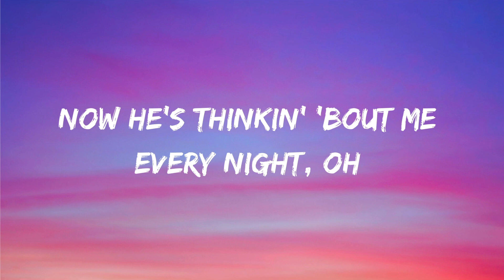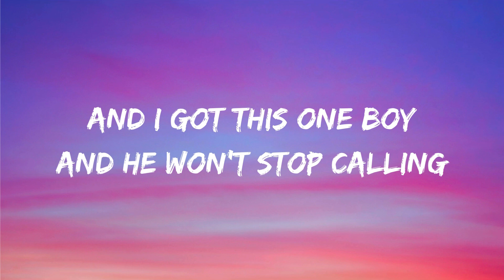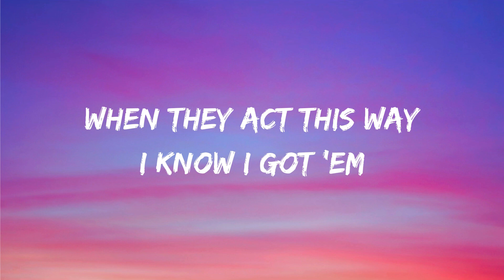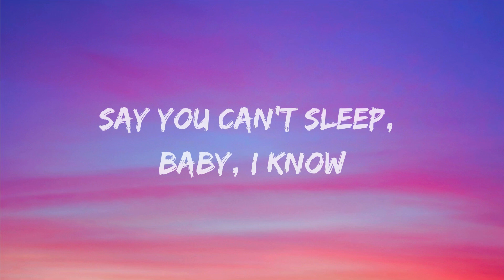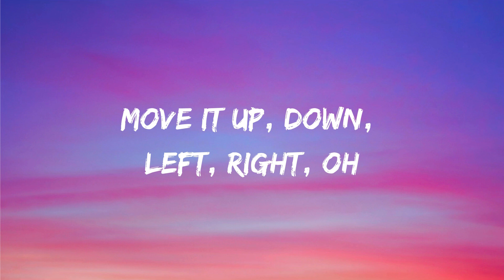Sabrina Carpenter - Espresso (Lyrics)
🎤 Lyrics: Sabrina Carpenter - Espresso

[Post-Chorus]
Holy shit